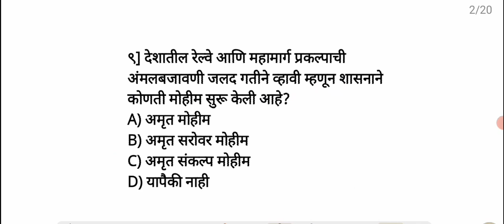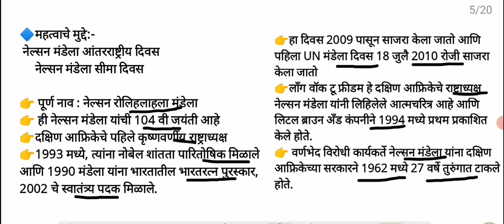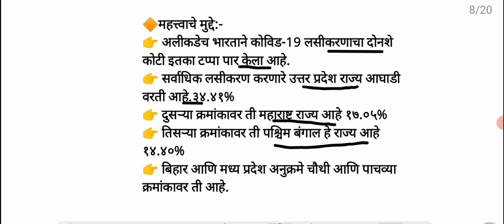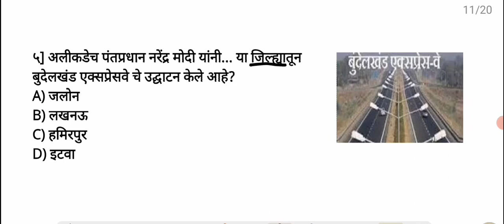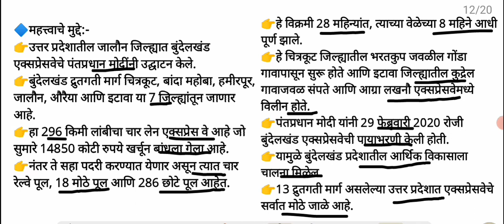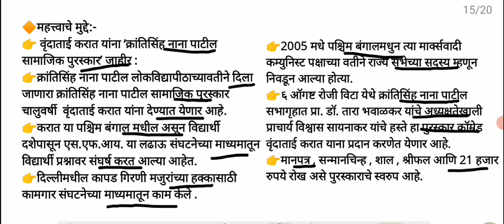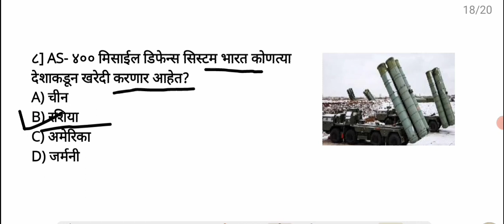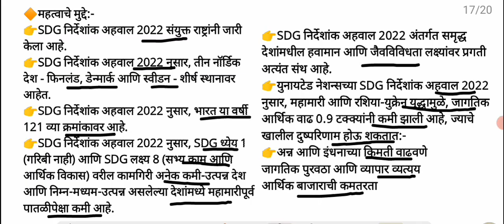19 July 2022 | Marathi Current Affairs | Today Current Affairs Marathi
19 July 2022 | Marathi Current Affairs | Current Affairs Marathi | Today Current Affairs Marathi..

Ghadamodi 2022
taffairsmarathi
Pdf link :-